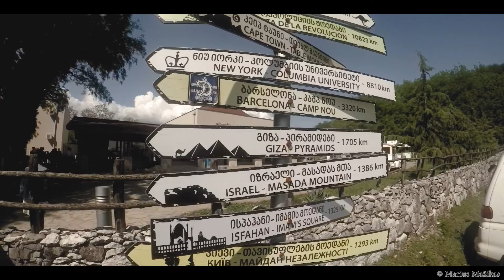Georgia #2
Georgia mountains